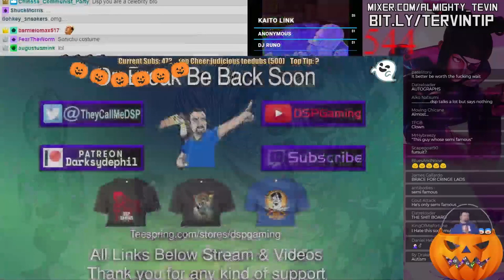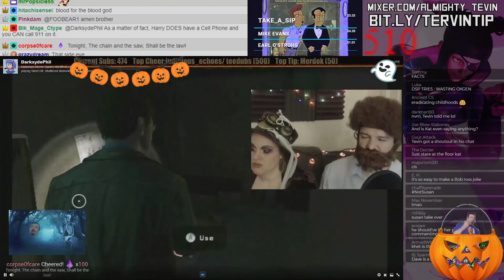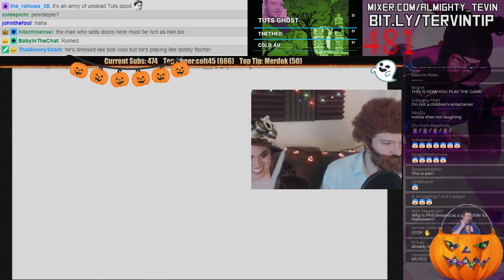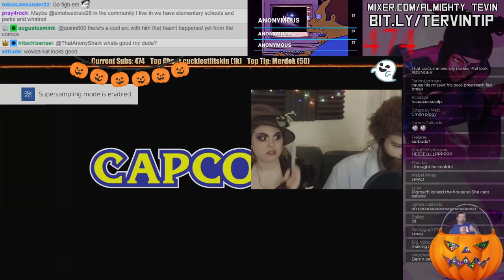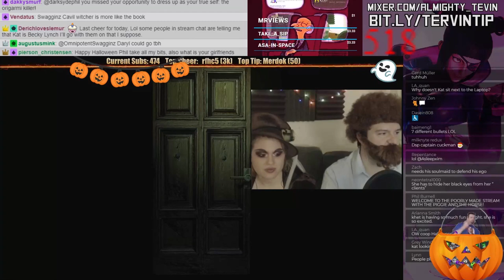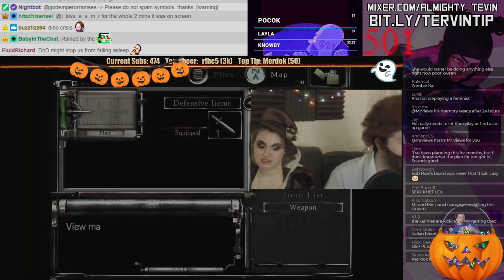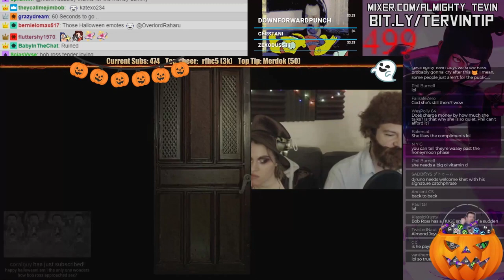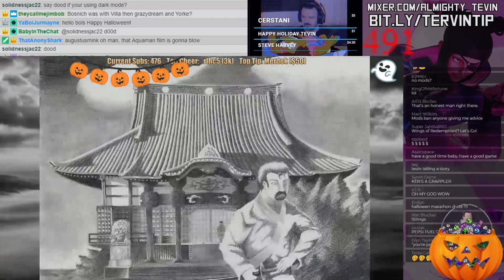I Really Like Being Here...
Say hello to the stream honey. no? ok then

Blizzard ► Almighty#11589